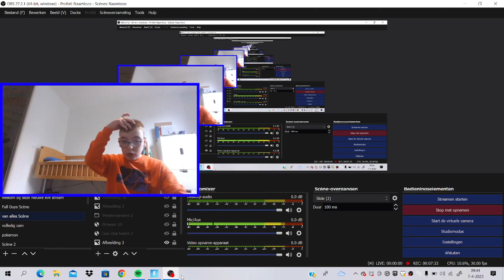Fortnite seizoen 2 deel 22 game video (Nederland NL) Vlog #608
Bedankt voor het kijken naar deze video
Vlog #608